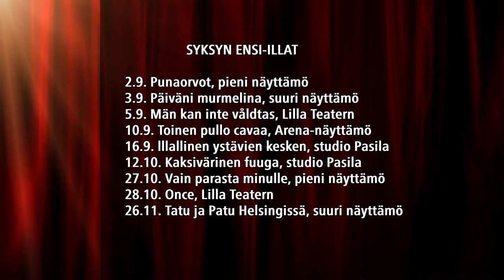Poimintoja syksyn 2020 ohjelmistosta - Vain parasta minulle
Vain parasta minulle

Pienellä näyttämöllä esitettävät kolme erilaisista lähtökodista syntynyttä näytelmää luovat yhdessä illan, joka koskettaa, naurattaa ja yllättää.

Kolmen kirjailijan – Sofi Oksanen, Elina Snicker ja Maija Vilkkumaa –  näkemys maailmasta juuri nyt ja tulevaisuudessa.

SOFI OKSASEN näytelmä RAKASTAN SINUA JO NYT kertoo suomalaisesta Marjasta, joka toivoo lasta, ja ukrainalaisesta sijaissynnyttäjästä Dariasta. Rooleissa Vappu Nalbantoglu ja Aurora Manninen.
ELINA SNICKERIN näytelmä ITKU VIERAALLE kertoo armeijan palveluksessa olevasta naisesta, Luutnantista, ja siitä kuinka tuntemattoman ihmisen kohtaaminen
voi synnyttää yllättävän yhteyden ihmisten välillä. Rooleissa Kaisa Torkkel, Aurora Manninen, Riitta Havukainen.
MAIJA VILKKUMAAN näytelmä MERISÄÄ näyttää tulevaisuuden Helsingin, jossa Henna ja Matilda ovat luoneet merenneitoteemaisen soutuvenefirman, joka kuljettaa
kaupunkilaisia Tähtitorninmäelle kun vesi on vallannut Etelä-Helsingin. Rooleissa Vappu Nalbantoglu, Merja Larivaara, Kaisa Torkkel.

Videolla haastatellaan ohjaaja Aino Kiveä ja yhtä kirjailijoista,  Maija Vilkkumaata.

Vain parasta minulle ensi-ilta pienellä näyttämöllä 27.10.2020.

Lavastuksen ja projisoinnit Vain parasta minulle -esitykseen on suunnitellut Mika Haaranen ja puvut Laura Dammert. Koreografian on suunnitellut Kaisa Torkkel, valosuunnittelusta vastaa William Iles ja äänisuunnittelusta Aleksi Saura. Naamioinnin on suunnitellut Tuula Kuittinen.